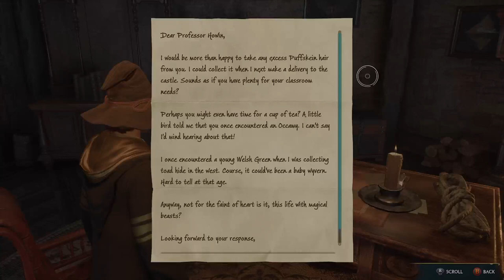Hogwarts Legacy: The Hufflepuff Diaries Part 4- Xbox Series X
Back for part 4 of the Hufflepuff Diaries! Played on the Xbox Series X (New update 1145881 is kinda jank. Seems to have more stutter and audio seems badly off in parts.)